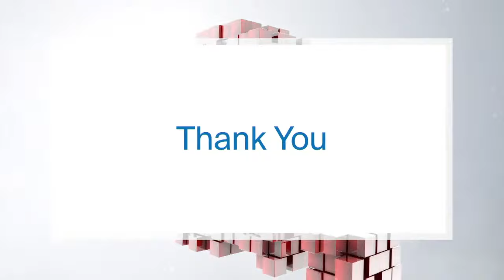Movies Week Part 4: Blockbusters vs. Everything Else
Are film studios banking only on blockbusters? What about independent or smaller budget films with less star power? As movies week continues our film industry insiders, film critics Thom Ernst and Alicia Fletcher; Toronto International Film Festival CEO Cameron Bailey; and filmmaker Clement Virgo, discuss if there’s room for more than one or two genres.